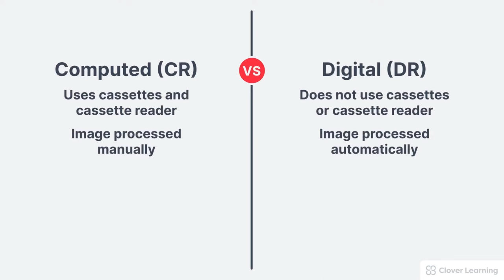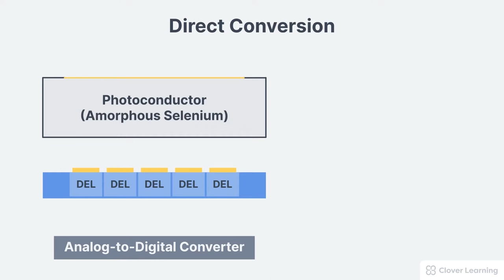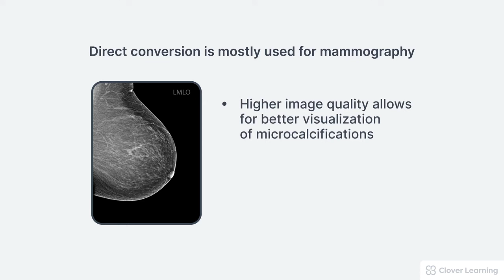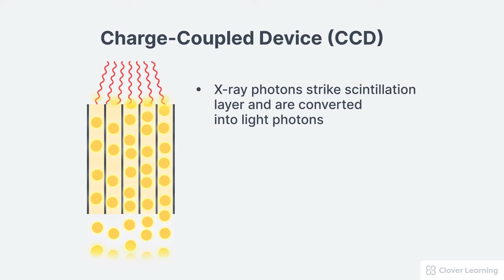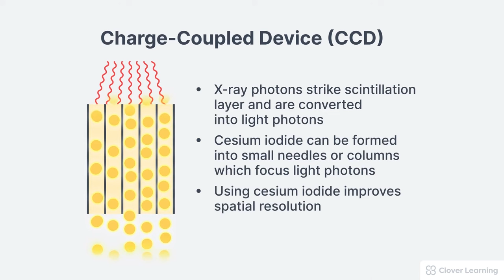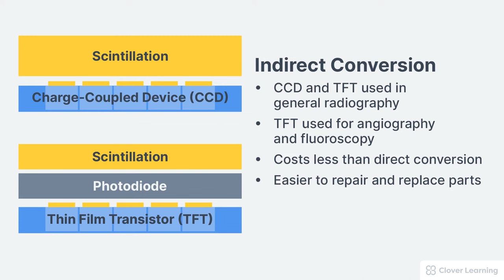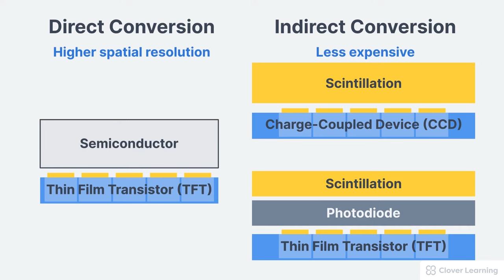Digital Radiography DR System Explained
Use this link to view course details and additional lessons.

today to receive free access to hundreds of videos, quizzes, interactive learning tools, and our powerful certification exam prep tool!